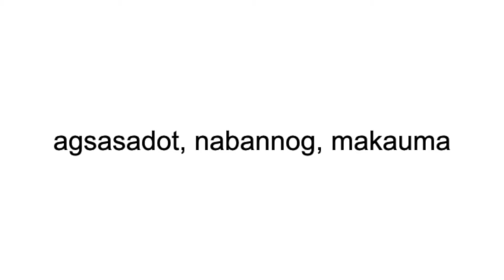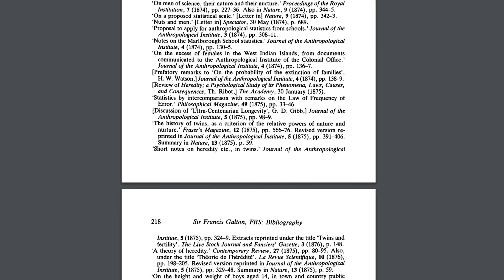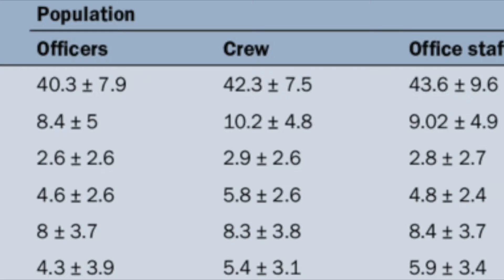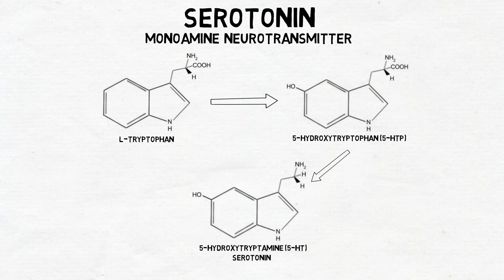Why Do We Get Bored? | SHE-ensya Why Series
Have you ever wondered why we get bored in class? Are you trying to figure out how to be more attentive?

In this episode of the SHE-ensya Why Series, we ask the question “Why boredom?”. We look at the history and biology of boredom, and figure out if it truly is just an everyday emotion or if it may actually be linked to something dangerous.

We also try to figure out the chain reaction of chemicals and hormones in the body that take place whenever we feel bored. And, we try to learn more about it in the hopes of finding a means to “cure” ourselves of this emotion.

The SHE-ensya why series will dissect some of our most head scratching why questions, teasing out the scientific principles from historical records, conspiracy theories and mass media.

So join us in this episode, and hopefully we won’t end up boring you!

NATIONAL MENTAL HEALTH CRISIS HOTLINE - 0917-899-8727/ (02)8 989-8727